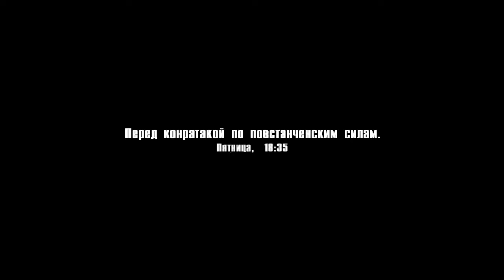Прохождение "На пороге войны: Предстояние" - Загнанный зверь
Прохождение кампании "На пороге войны: Предстояние"
Миссия: "Загнанный зверь"

В этот раз нас поддерживают другие отряды, с которыми вы должны легко подавить врага. И по возможности убить шрама